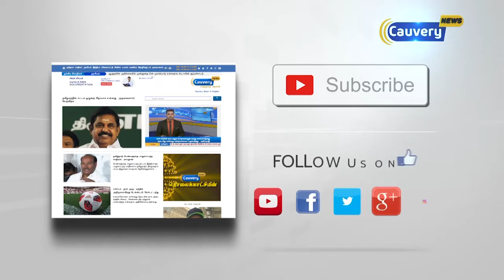செங்கல்பட்டு, தென்காசியை தனி மாவட்டமாக பிரித்து முதலமைச்சர் பழனிசாமி அறிவிப்பு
tn assembly